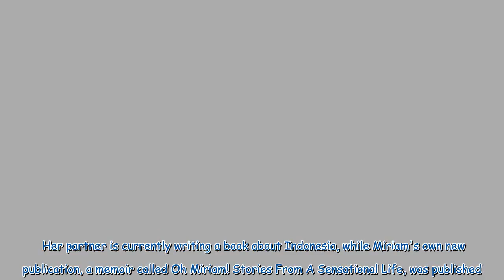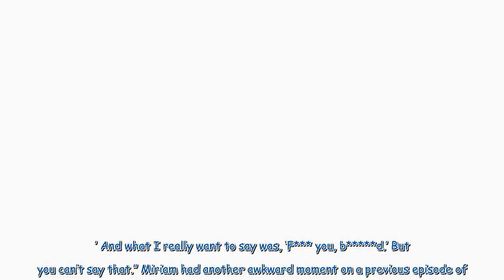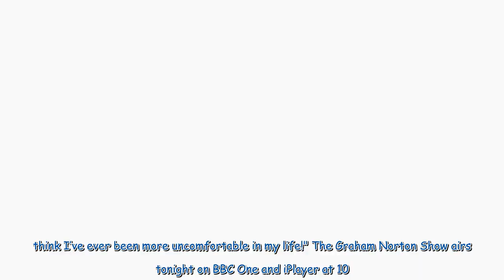Miriam Margolyes changes mind about not living with partner over mortality fears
Miriam Margolyes has been with partner Heather Sutherland for the past five and a half decades - and now she may finally be breaking the habit of a lifetime and considering living with her. At the moment, the 82-year-old British-Australian actress lives in London, while Heather is in Amsterdam - and with thousands of miles separating the pair, she says she'd now prefer to be together with her in the same home. Talking on the Graham Norton Show this evening, she revealed of her mysterious relati...